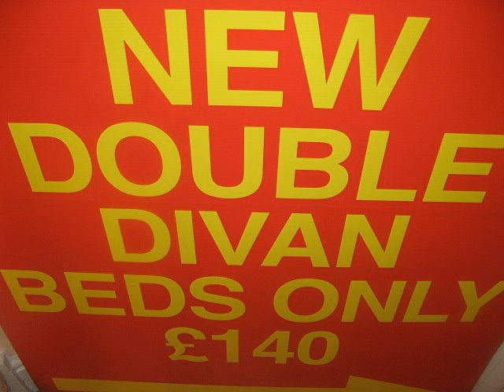Homemakers Community Recycling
Homemakers pictures - house clearance charity covering south wales - monmouthshire, cardiff, newport, abergavenny, pontypool , ebbw vale chepstow, abertillery, monmouth, caldicot, brynmawr,